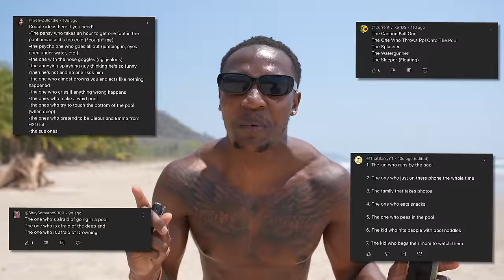Different types of people in the pool